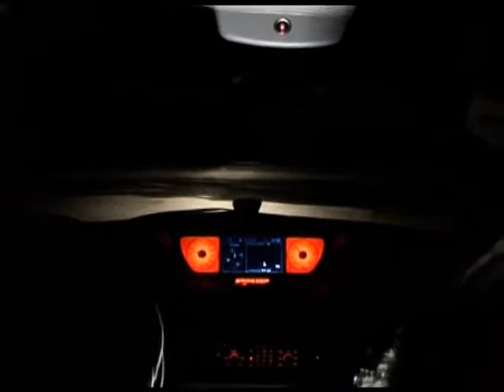Snowfix #44 - Skiing & snowboarding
The first ep from the London Ski and Snowboard Show 2007 featuring:

    * Interviews with Paddy Graham, Murray Buchan and Joe Murrell
    * Paddy Graham's new Sweetspots film